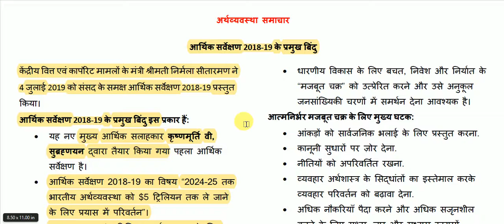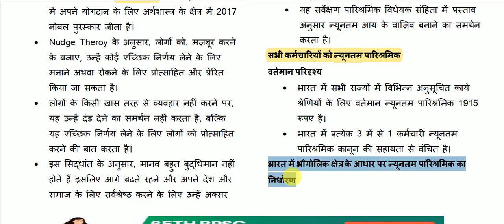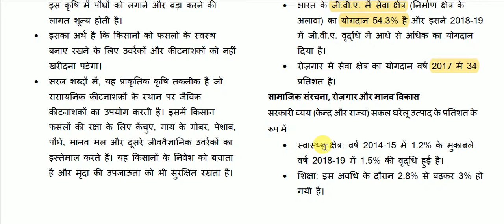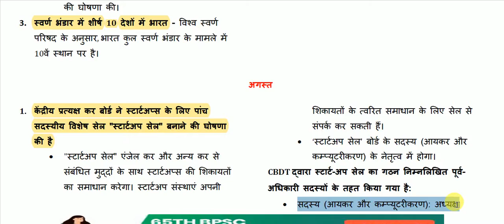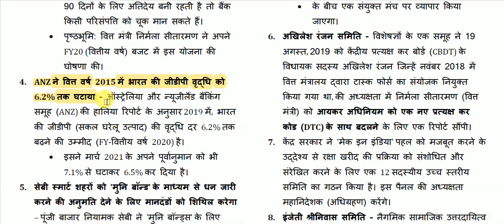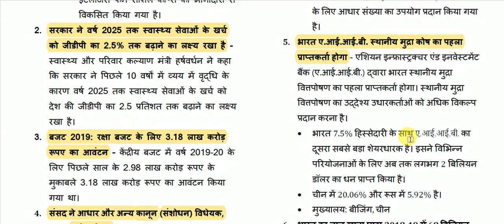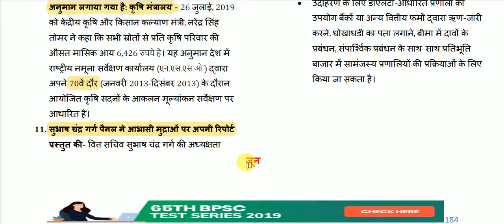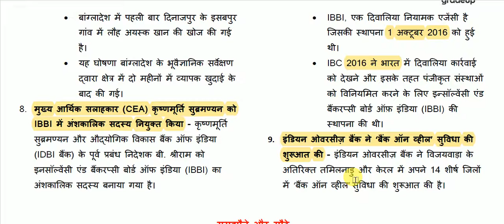ECONOMICS CURRENT AFFAIRS 2019 | अर्थव्यवस्था करेंटअफेयर्स 2019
ECONOMICS CURRENT AFFAIRS for All Competitive Exams like SSC, Railway, IB, Bank, UPSC, BPSC, MPSC, PCS, etc.